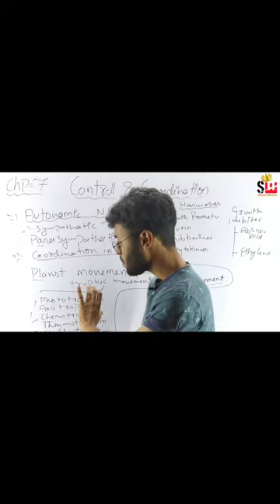phototropism class 10 science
Our Environment Mind map one shot video
Our environment important topic cover
Our Environment one shot science 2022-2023
Our Environment pyq
Our Environment Revision video

bhut Mushkil se important question mile hai,

Bas ye krlo maths me 100% marks aaynge
Most expected ques of class 10 maths

For science video which you need

Chp-2 Acid Base & Salt one shot video science for

Boards exam for class 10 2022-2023 important guidline

science one shot video clss 10
maths one shot video class 10
ncert maths exercise solve

full chap in one video for boards preparation
one shot for maths boards exam

For Maths video which you need

chap-3 Linear equation in two variables one shot

Chp-05 Arithmetic progressions one shot

Chp-9 Application Of Trignometry  one shot video for class 10 boards exam 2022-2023 full video link
httpsformula rivise
u.be/Q_ZQKHq-MJU

15 daysdays pledge for watching